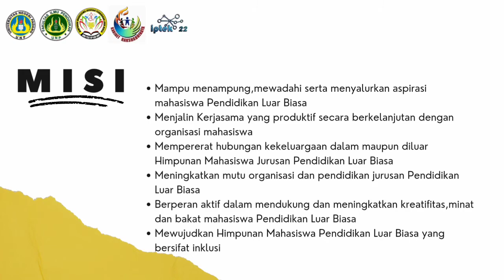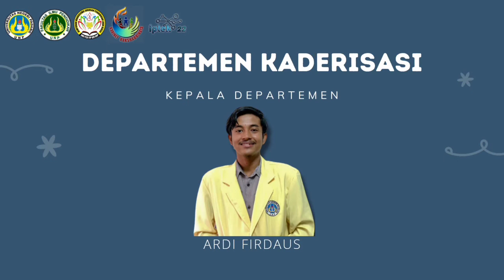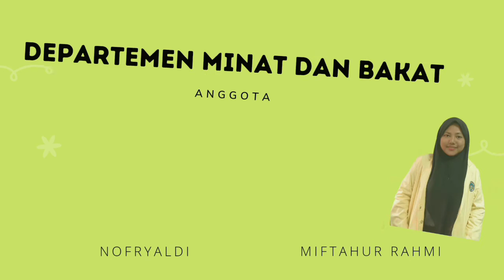KEPENGURUSAN HMJ PLB FIP KM UNP 2022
HALLO!
Assalammualaikum warahmatullahi wabarakatuh
Salam TAGOK 💪🏻
"Tak Kenal Maka Tak Sayang, Tak Sayang Maka Tak Cinta"
Yuk kenalan dengan pengurus HMJ PLB FIP KM UNP Periode 2022!!🤩
Salam Perjuangan!!
Hidup Mahasiswa 🤝
_Walikota HMJ PLB FIP KM UNP
[Muhammad SaidacMajaya]
_Wakil Walikota HMJ PLB FIP KM UNP
[Keisser Kindly Adzaky]
▶️ YouTube : HMJ PLB FIP KM UNP